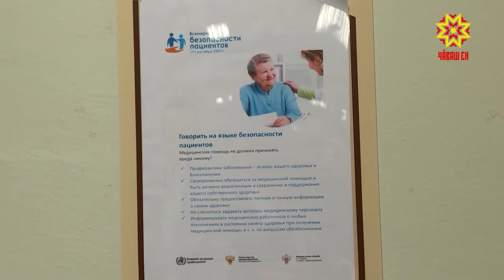Всемирный день безопасности пациентов отметили и в республике.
Всемирный день  безопасности пациентов отметили и в республике. Минздрав Чувашии провел брифинг для журналистов, а потом  наглядно с выездом на место показал, как решают вопросы   безопасности  на местах.